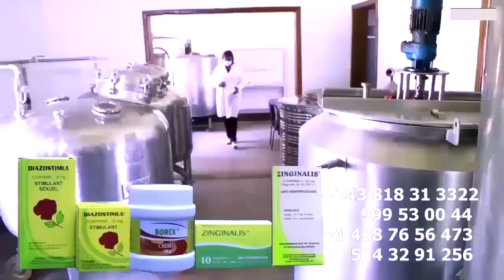LITEYA KANDA Atomboki ROGA ROGA Alingi à Truqué FERRE GOLA Na BRAZZA Invitation Ya Président SASSOU